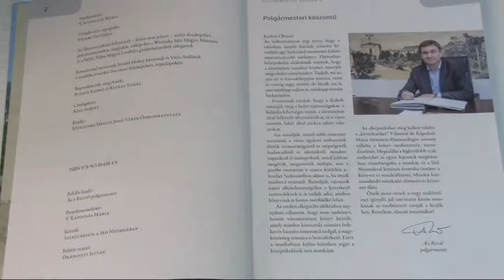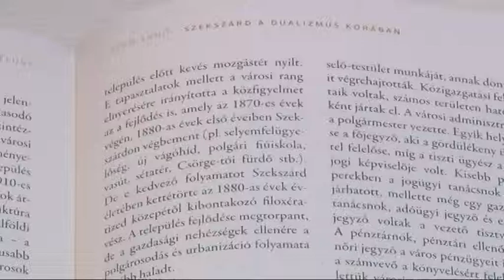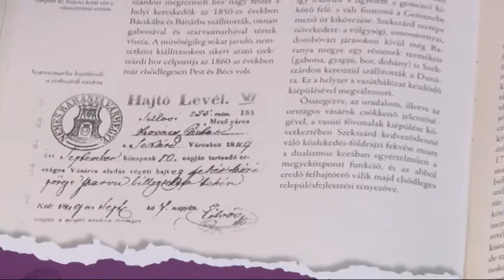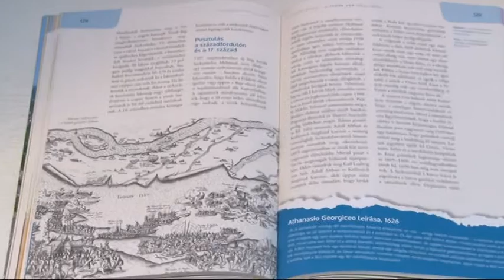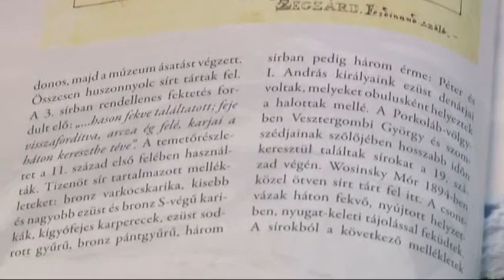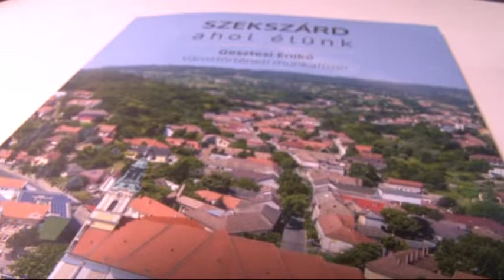Szekszárd könyv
Szekszárd könyv   Tolnatáj TV- Tolnatáj Televízió